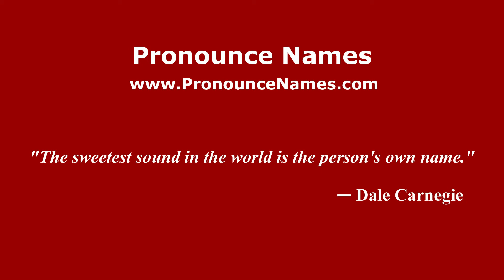How to pronounce Ulu Yam Baharu in Malaysia (Malaysian pronunciation)? - Pronounce Names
How do you pronounce Ulu Yam Baharu in Malaysia? Click here to listen to the pronunciation of Ulu Yam Baharu in Malaysian accent.

to learn how to pronounce Ulu Yam Baharu in different countries and in different accents, or for more information about 'Ulu Yam Baharu' such as meaning, origin, etc.